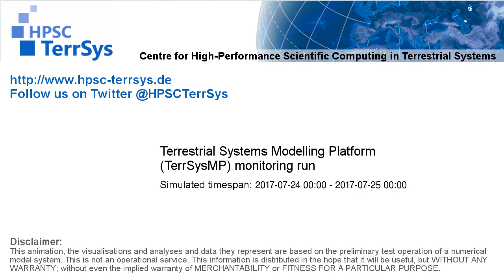TerrSysMP monitoring run 2017-07-24 - water table depth change - NRW (24h)